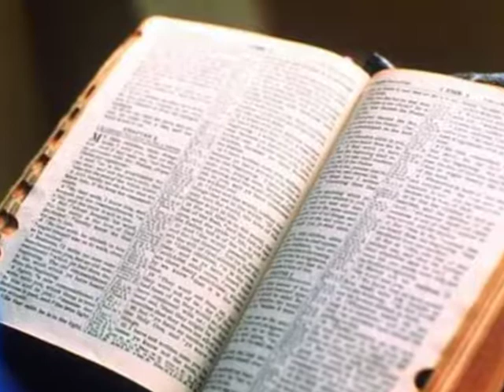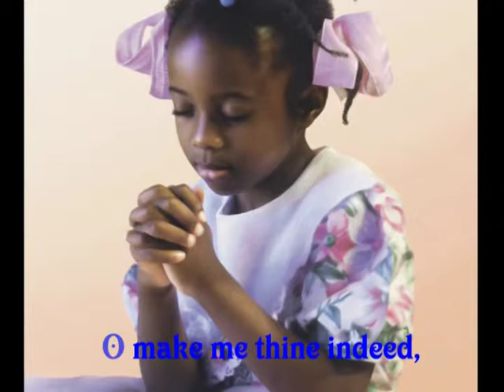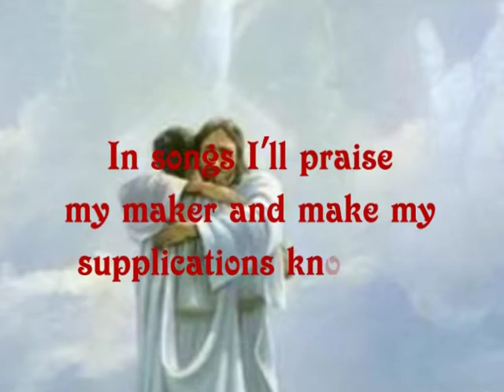I NEED THEE EVERY HOUR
YOUR PRAYER TO JESUS IS THIS .